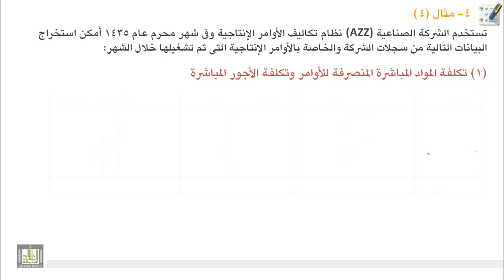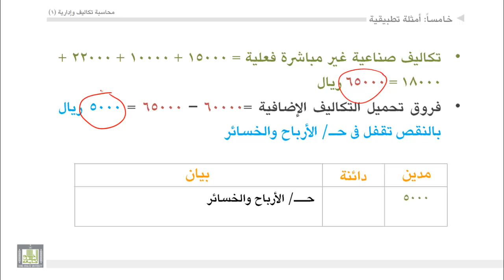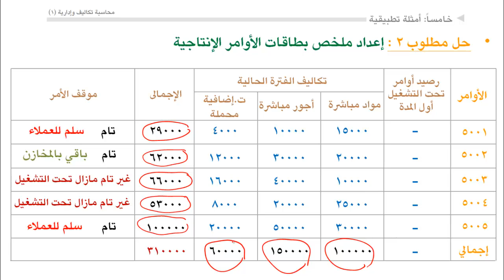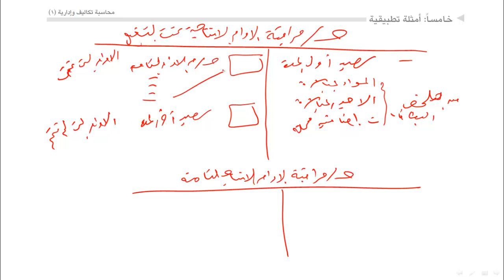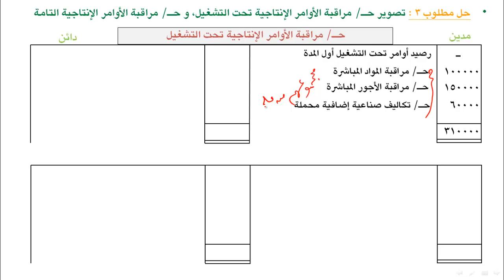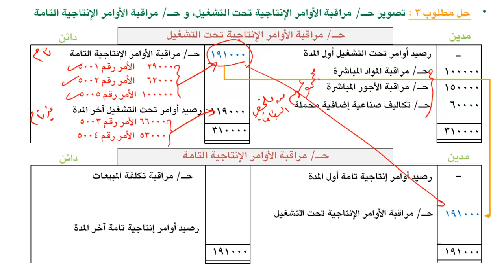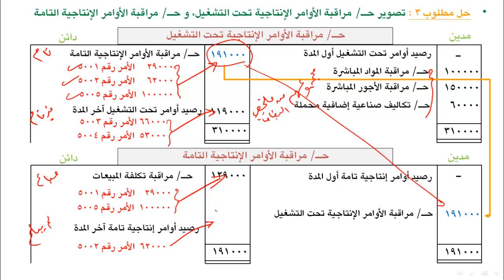محاسبة تكاليف (1) - الوحدة 3 : نظام الأوامر - تابع مثال 4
- مثال 4 على نظام الاوامر  مطلوب 3